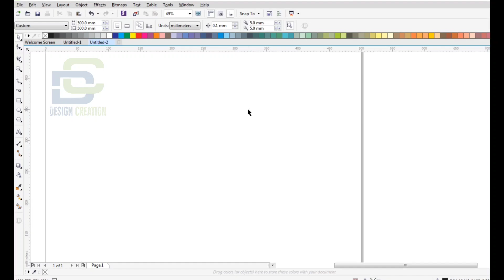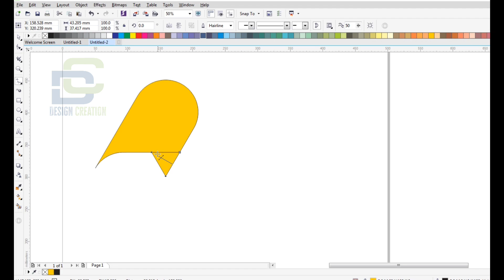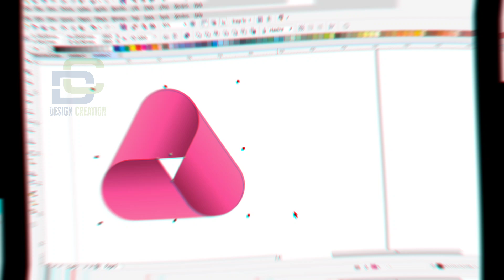How to Create Logo In Corel Draw